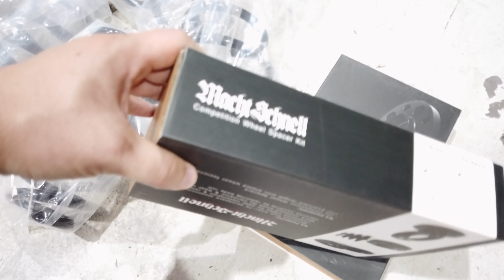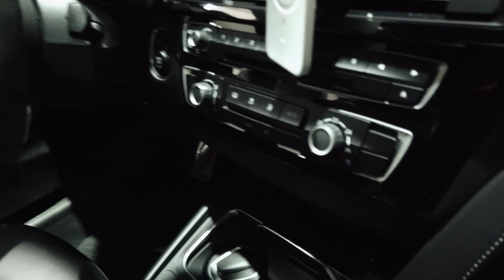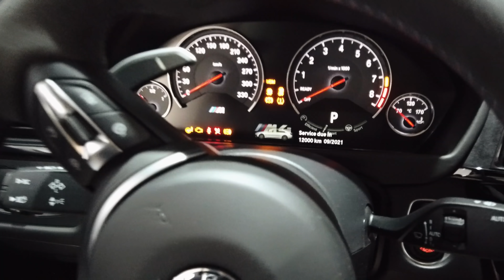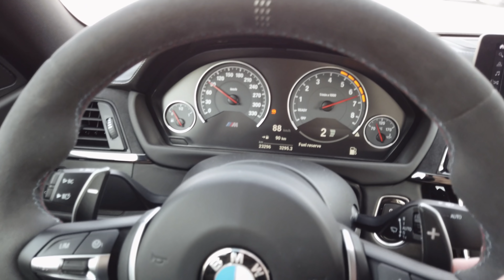BMW M4CS zmieniamy zawieszenie - Polski mechanik w Dubaju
Film krótki ale treściwy:)

BMW M4CS które pobudziło moje zmysły i dzięki temu auto pierwsza trójka aut marzeń znacząco się zmieniła:)
Jest to idealne auto na daily.